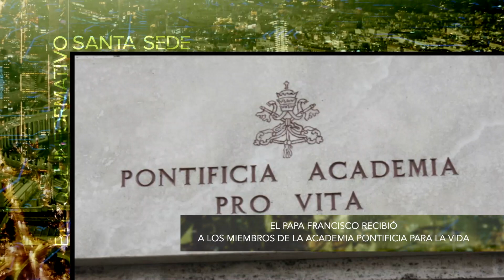Vídeo Noticia: El papa Francisco recibió a los miembros de la Academia Pontificia para la Vida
Con motivo de la asamblea plenaria en curso, que se lleva a cabo en el Vaticano con el lema «Convergiendo en la persona. Tecnologías emergentes para el bien común», el papa Francisco recibió este lunes, 20 de febrero, a los miembros de la Academia Pontificia para la Vida.